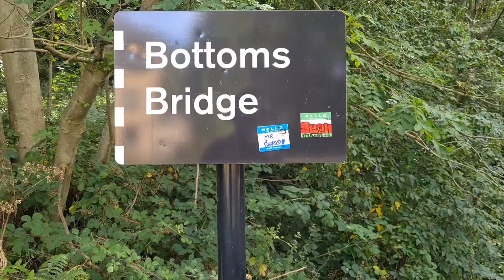SUNNY EXLEY MILE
Hello Jamie here and with another video. Despite the success of the Coffin Toss video I posted, I'm still going to upload videos, course I am.

This is a walk on a break from work. A nice walk, sunny and a mile walk.